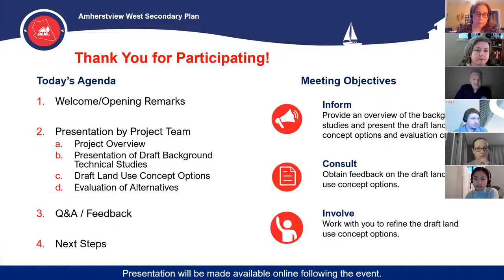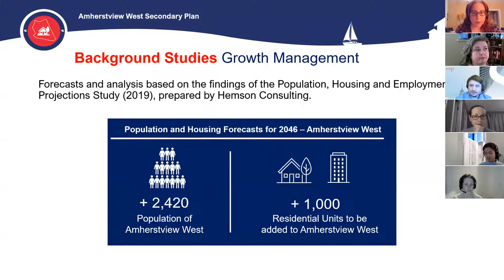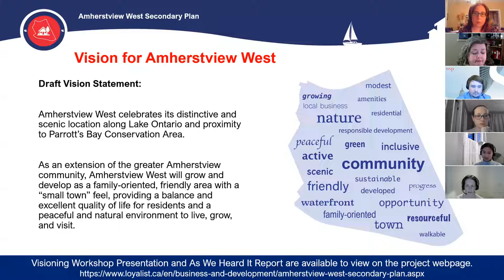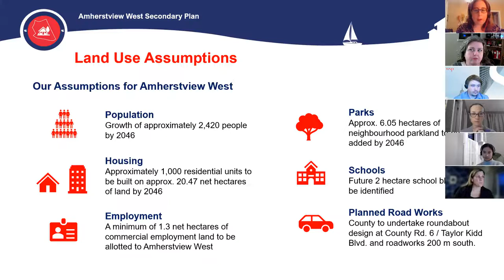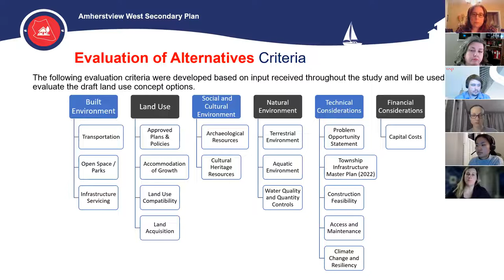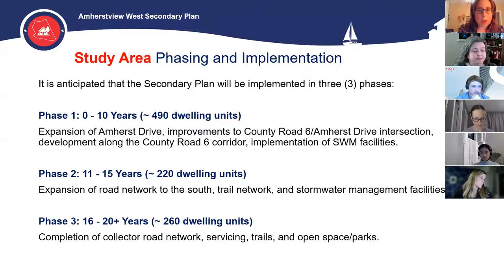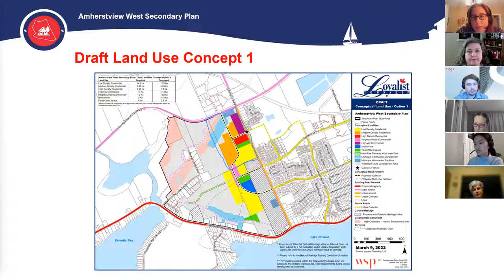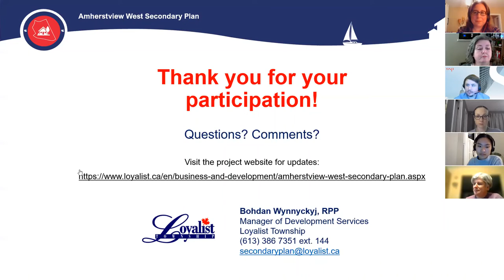Amherstview West Secondary Plan - Public Open House - March 10, 2022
On March 10, 2022, staff from Loyalist Township and WSP held a virtual Public Open House to share more about the:

• land use planning and EA process and key findings of the background technical studies;
• development of the draft land use concept options;
• evaluation of the draft land use concept options; and
• draft preferred land use concept option for Amherstview West.

Residents can learn more about the Amherstview West Secondary Plan by visiting the project webpage